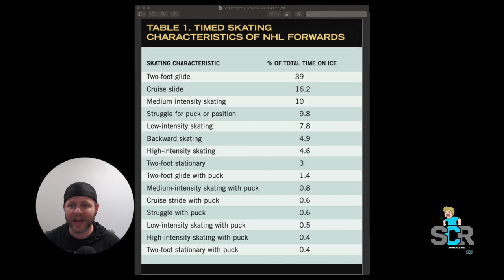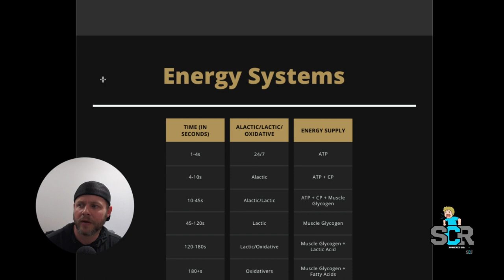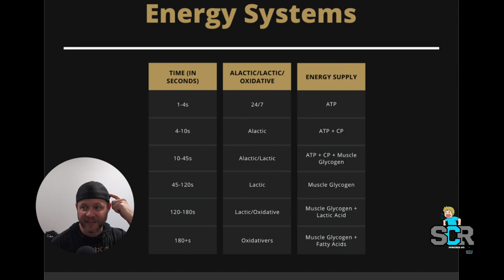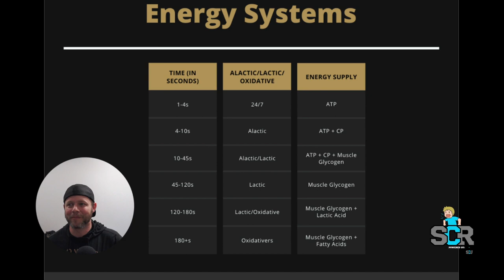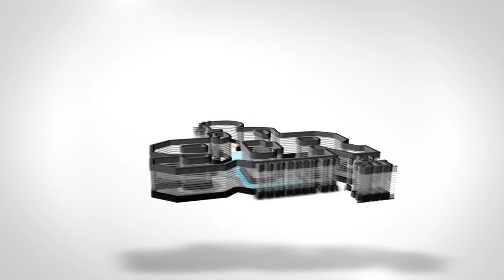Ice Hockey Conditioning - Is a Shift Really 45 Seconds Long?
Is a hockey shift really 45 seconds long? What happens in these 45-second shifts? Are bag skates really beneficial for hockey, or they be pushed to the side to bring in new, different conditioning protocols? You'll get the answers to all those questions and more in today's episode of Strength Coach Rants!